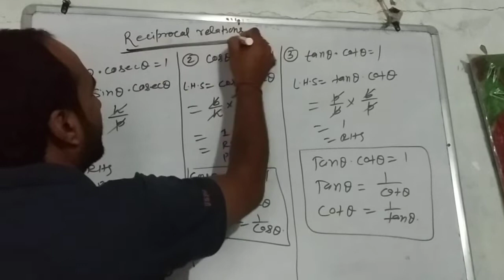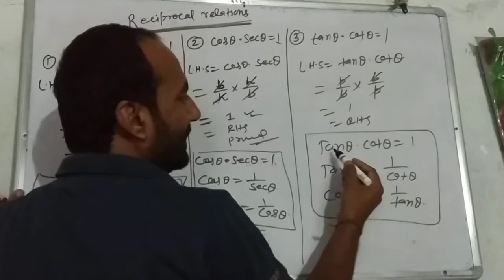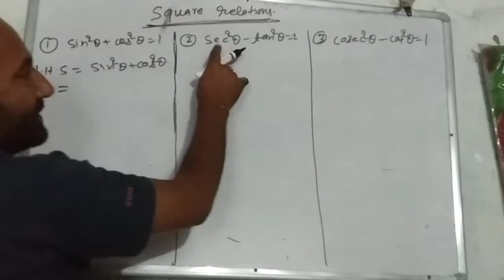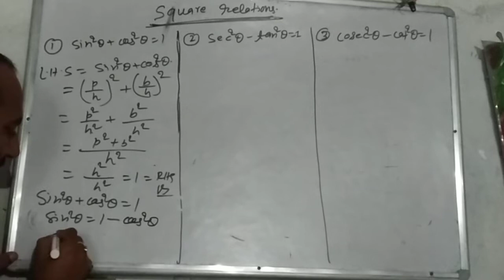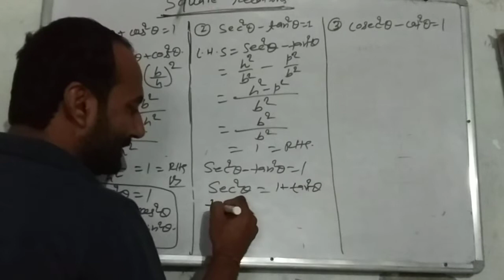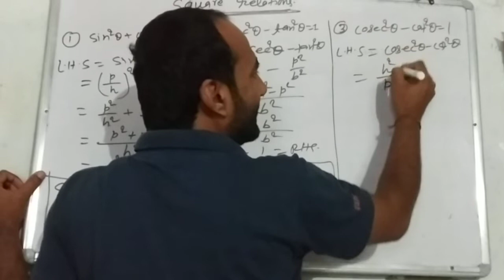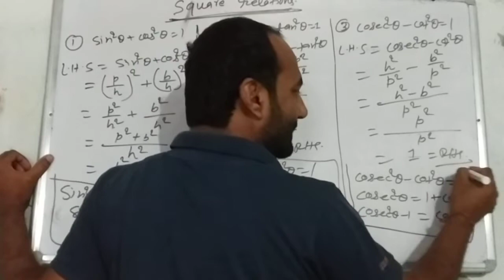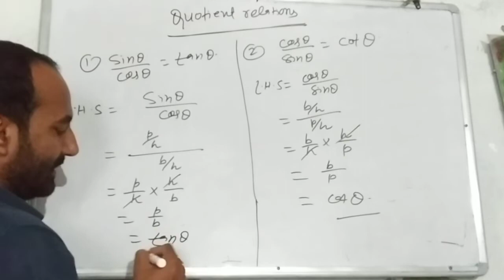Trigonometry class 10 part 2 by Ranjeet sir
Ranjeet sir classes AHIYAPUR MFP